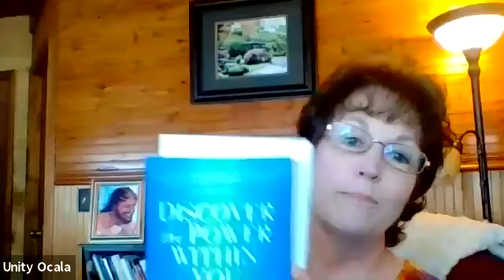Love Notes S1:E1 May 6th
Whether it is a global pandemic and you are staying home, or you are a night owl and it's the best time for you to experience a bit of spiritual inspiration. Take us along where ever you have an internet connection.